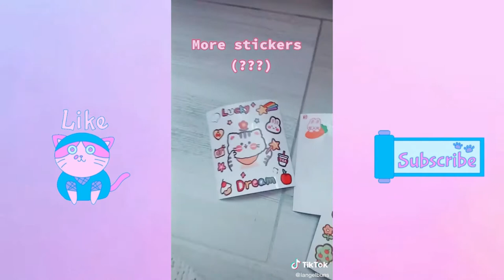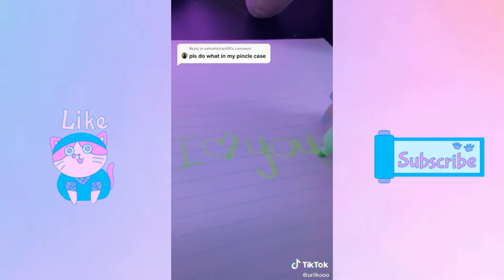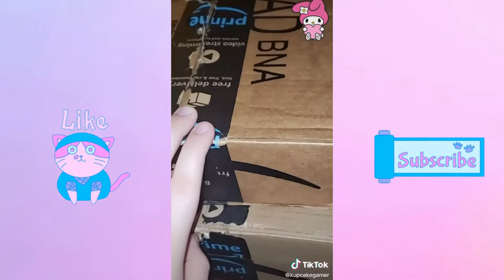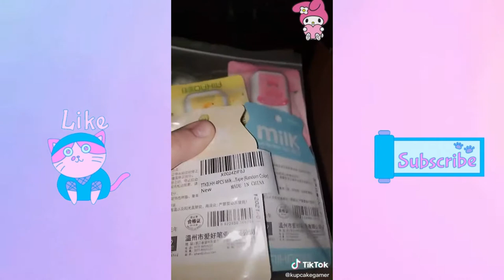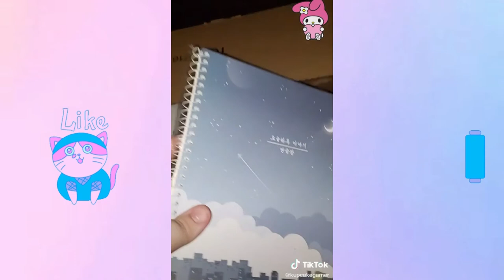Kawaii School Supplies with links pt.2 | Kawaii School Amazon Finds | Back to School Shopping 2022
0:01 Kawaii Backpack
Similar Rabbit Pencil Case
Kawaii Portable Face Mask Similar
Sanrio Spray Bottle
Kawaii Rabbit Storage Bag
Tablet Case (Bear)

In the Back:
4 Grid Desktop Organizer
Washi Tape Organizer
Mini Locker Pink
Pegboard Wall
Kawaii Pen Holder - bunny

0:43 Hello Kitty Scissors
Hello Kitty Mini Stapler Similar
Sanrio Pens
Highlighter, Pastel
Sanrio Stickers
Kawaii Water Bottle
TICONDEROGA Pencils
Cat Paw Pencil Sharpener

1:31 Rilakkuma Pencil case
Bubble Tea Keychain Similar
Cat Paw USB
Mini Pill Highlighter Pens
Cherry Blossom Sticky Notes
Pocky Pen
Cherry Blossom Pen
Bubble tea Pen
Cat Paw Pen
Eraser Cherry Blossom
Little Twin Stars Contact lens Case Similar
Correction Tape Milk
Macaron Lip Balm (Cinnamoroll)

2:01 Plastic Organizers
Mini Avocado Milk notebook
Sunset Projection Lamp
Milk Memo Note Pad Similar
Ring Strawberry
Jewelry Organizer

2:14 Erasers Macaron
My Melody Similar Box

2:29 Ita Bag Heart Purple

2:38 JanSport Backpack
Sumikko Gurashi Neck Strap (similar)
Keep Smiling Folder
Cow Pens
My Melody Plush

2:49 Kawaii Bear Backpack
Sailor Moon Case airpods
Sumikko Gurashi Bento Box
Cinnamoroll Face Mask Holder
Pencil Case
Cake Eraser
Animals Highlighters
Milk Pencil Case
Mini Stapler Pink

3:27 Milk Pencil Case
Burt's Bees Lip Balm

4:24 Hello Kitty Straw
Correction Tape Milk
Pencil Case
Animal Erasers
Kawaii Milk Backpack
Daily Planner
Korean Notebook
Rose gold Office Supplies
Milk Water Bottle